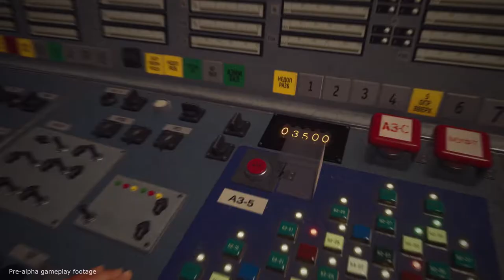Trailer Chernobyl Liquidators Simulator em desenvolvimento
▬▬▬▬▬▬▬▬▬▬▬ஜ۩۞۩ஜ▬▬▬▬▬▬▬▬▬▬▬▬▬
(⌐■_■)--︻╦╤─  DESCRIÇÃO STALKER ░░░▒▒▒▓▓▓
▬▬▬▬▬▬▬▬▬▬▬ஜ۩۞۩ஜ▬▬▬▬▬▬▬▬▬▬▬▬▬

(ღ˘⌣˘)  Live toda Terça e Sexta e Domingo

▂▃▄▅▆▇█▓▒░☢️ Perfis☢️░▒▓█▇▆▅▄▃▂

▃▄▅▆▇█▓▒░☢️ Grupos/Páginas ☢️░▒▓█▇▆▅▄▃

▂▃▄▅▆▇█▓▒░☢️ Canais ☢️░▒▓█▇▆▅▄▃▂

!!!AVISO!!!

!!!NOTICE!!!

▓▓▓▒▒▒░░░  Conteúdo utilizado/CRÉDITOS ░░░▒▒▒▓▓▓